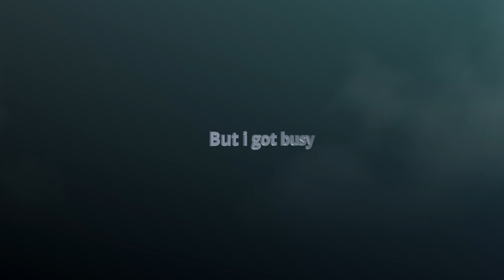A Melbourne Skyline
LED Light:

pm=link

Exercise Rope:

Edits: ENZA

Hometown of Hobart, Australia

Cheers

Mark Ensbey is not endorsed by any of the products seen in this video. My views are my own.

All Drone footage within Australian Regulations.